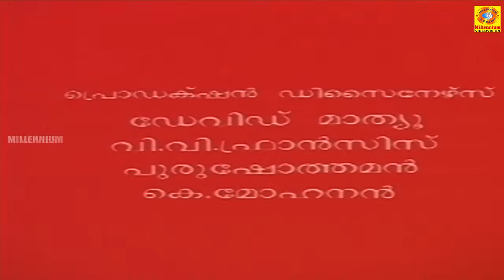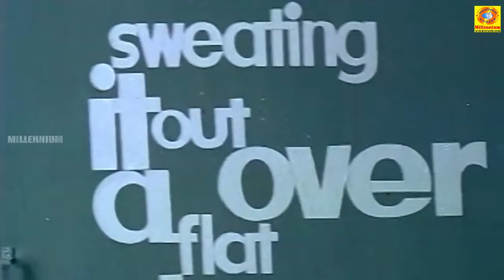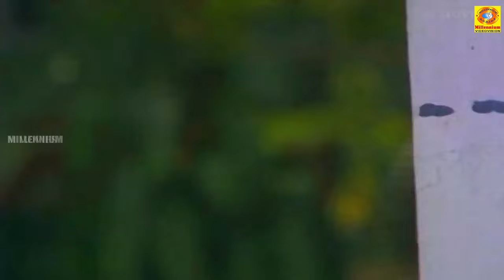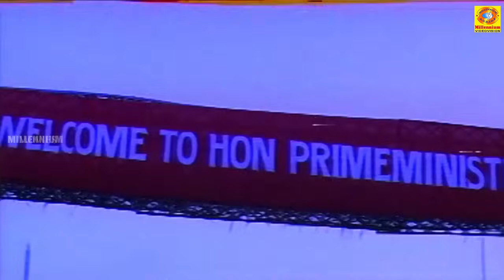STREET | Malayalam Full Movie | Vikram, Babu Antony & Geetha | Thriller Movie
Watch STREET | Malayalam Full Movie | Vikram, Babu Antony & Geetha | Thriller Movie
        Street is a 1995 Indian Malayalam film, directed by P. Anil and produced by Koshi and Palamuttam Majeed. The film stars Vikram ,Babu Antony, Geetha, Baiju and in lead roles. The film had musical score by Tomin Thachankari.